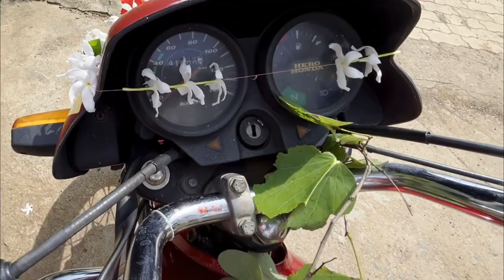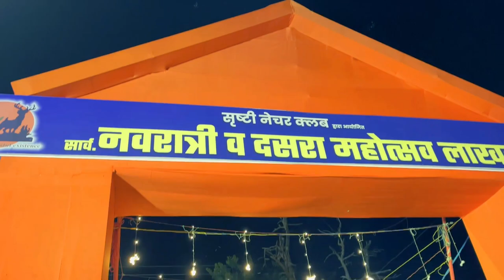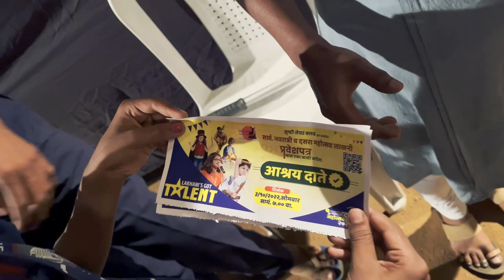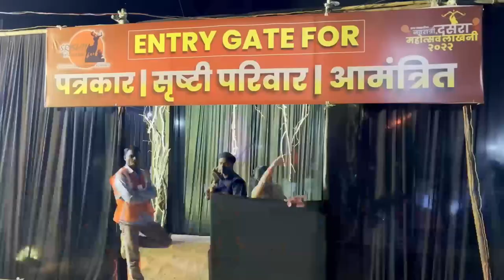दशहरा / Dussehra / Ravan Dahan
Navratri cum Dussehra celebration in Rural Maharashtra, 2022

Be in touch always:
Should you have any queries and suggestions, also building further relationship kindly feel free to write to BarmanS VloG and send your thoughts & ideas at

Dear friends,
Hope you like the content we present. Love you all.